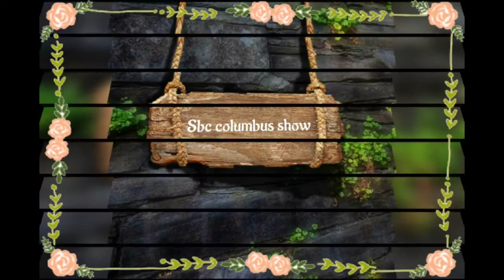mani weeding in Columbus Ohio part 2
Sbc Columbus show